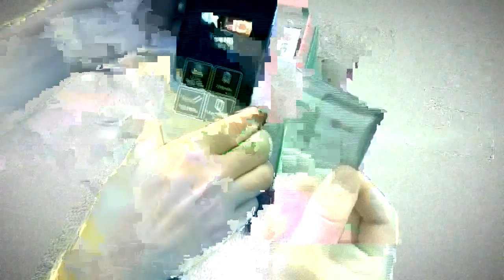LG OPTIMUS 4X HD UNBOXING